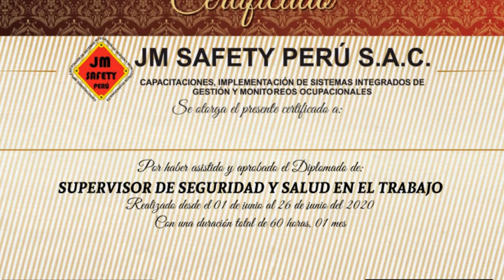DIPLOMADO DE SUPERVISOR DE SEGURIDAD Y SALUD EN EL TRABAJO - 2020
Inicia: 01 de junio
21 certificados
Modalidad: Virtual (clases en vivo)
20 cursos
de lunes a viernes, 3 horas diarias